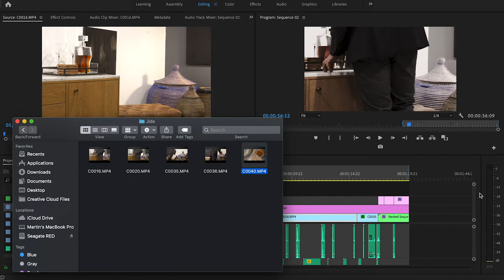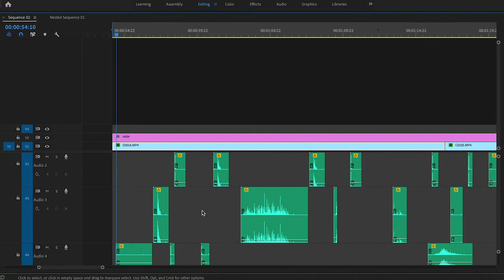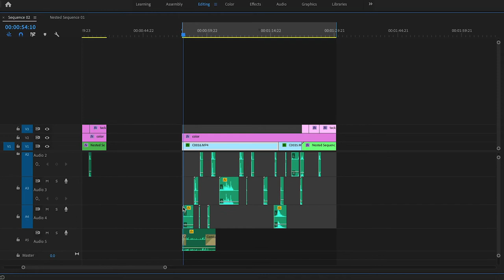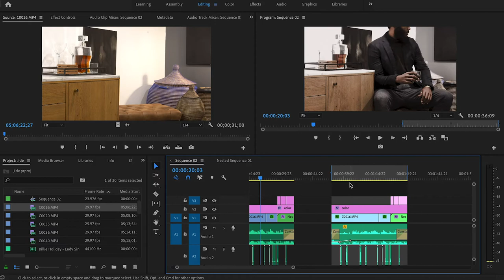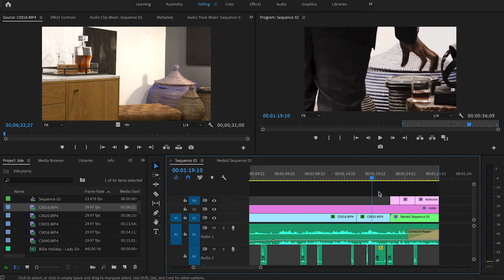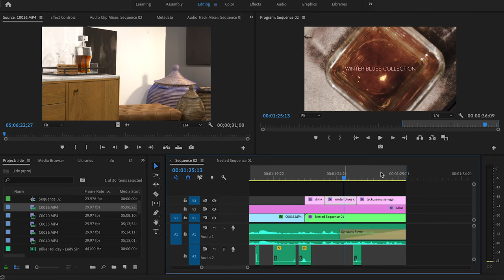How To EDIT A Whiskey Commercial as a FREELANCER using Adobe Premiere Pro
The weird thing is after I exported this video,
I searched the brand's website and it turned out to be a
hand-woven basket brand.  😅

well, the important thing was the client was super happy with the results. 👍

Anyway, hope you'll gain something out of this video.

As a freelance video editor. this is my breakdown of how I edited this whiskey (i thought) commercial ad.

►MUSIC

►Music wanted!!